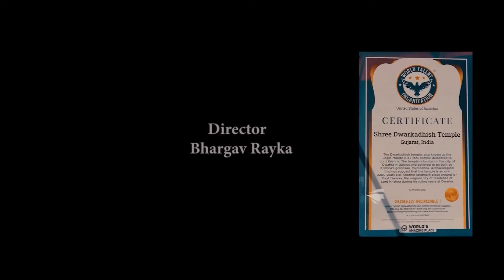Jignesh Barot New Song | કોઈ કેજો કાનના કાનમાં | Koi Kejo Kana Na Kanma | New Gujarati Song 2023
SONG - KOI KEJO KANA NA KANMA
PRODUCER - UJAS RABARI
SINGER - JIGNESH BAROT (KAVIRAJ)
CAST - BHARGAV RAYKA, RAJ GOHIL
PRO & MIX - H.R.SONI
DIRECTOR - BHARGAV RAYKA
D.O.P : HARSH MEHTA,RAKESH VYAS,HARSH SATHVARA
SPECIAL THANKS : CHIRAG MOTAN, SATISH BHANO (CHADA)
LABEL - DEAR DREAMS

" Dwarkesh " Song Set as Caller Tune:

📲 Airtel Direct Dial Codes
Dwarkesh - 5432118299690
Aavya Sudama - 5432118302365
Kejo Kana Na Kan Ma - 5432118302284
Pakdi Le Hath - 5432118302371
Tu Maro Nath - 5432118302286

📲 VODAFONE - IDEA Direct Dial Codes
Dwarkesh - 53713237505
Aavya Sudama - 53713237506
Kejo Kana Na Kan Ma - 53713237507
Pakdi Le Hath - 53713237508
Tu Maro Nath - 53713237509